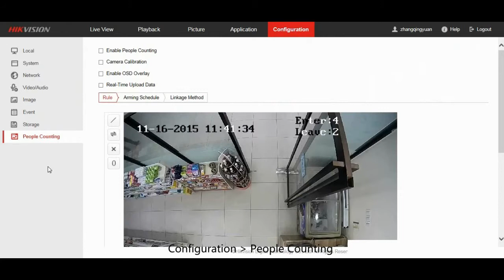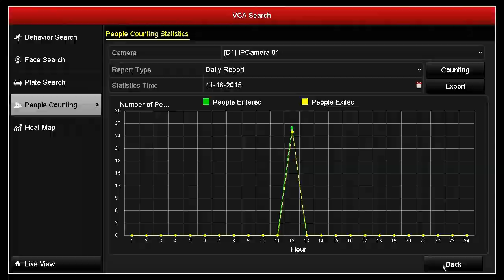How to operate People Counting with the Hikvision DS-9616NI-ST NVR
This video introduces the Hikvision DS-9616NI-ST Network Video Recorder.

About the Hikvision DS-9616NI-ST Network Video Recorder:

The Hikvision DS-9616NI-ST NVR Network Video Recorder is a new generation recorder developed by Hikvision independently. Combined with multiple advanced technologies, such as audio and video decoding technology, embedded system technology, storage technology, network technology and intelligent technology, it can both work alone as a recorder and cooperate with other device to build a comprehensive surveillance system. The Hikvision DS-9616NI-ST NVR can be widely applied in the areas of finance, public security, military, communication, transportation, education, etc..

Key Features:

• Third-party network cameras supported
• Up to 5 Megapixels resolution recording
• HDMI and VGA output at up to 1920×1080P resolution
• Up to 8 SATA interfaces
• HDD quota and group management
• Dual gigabit network interfaces

Keep up-to-date!